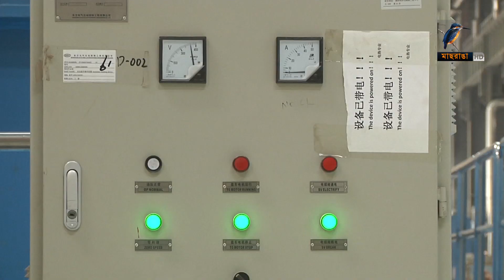এপ্রিলে উৎপাদনে আসছে নতুন বিদ্যুৎ কেন্দ্র। Maasranga News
2 Bir Uttam Ziaur Rahman Road (New Airport Road)